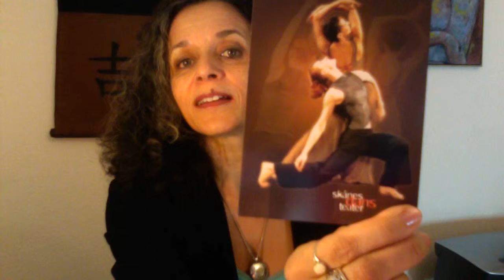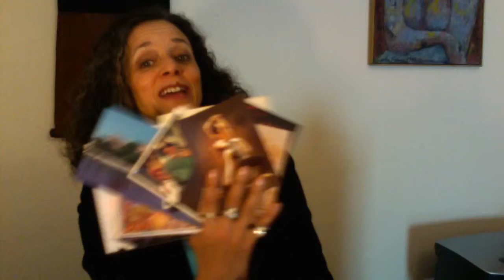Patreon Snail Mail Pledge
Would you too like to get snail mail, personally dedicated to you and handwritten from me, in your mail box?

Then click this link and become my patron of the arts!